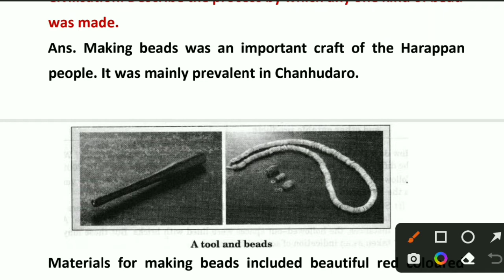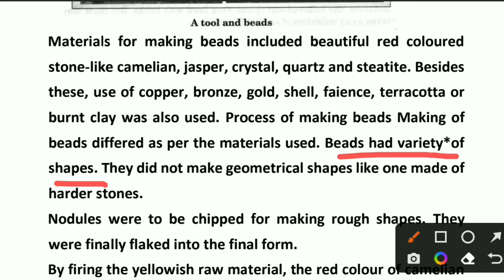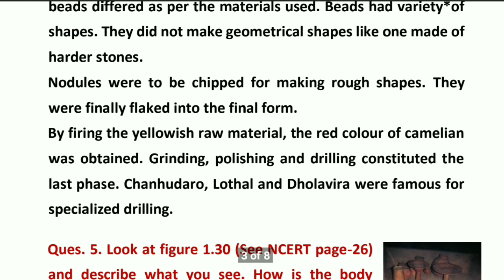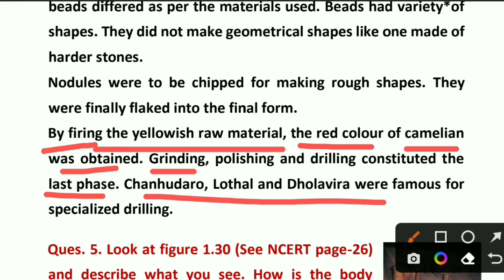Q. 4. List the materials used to make beads in the Harappan Civilisation.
Ques. 4. List the materials used to make beads in the Harappan
Civilisation. Describe the process by which any one kind of bead
was made